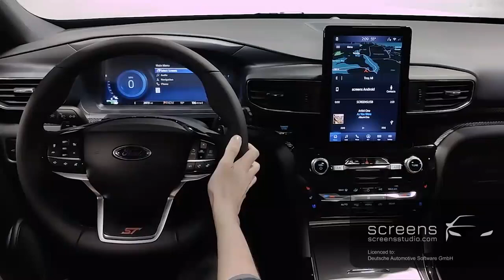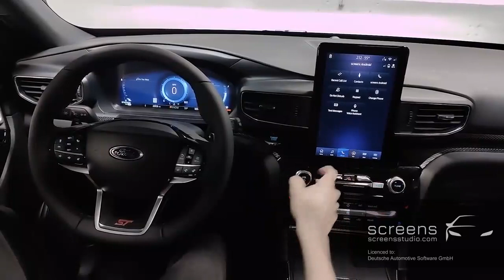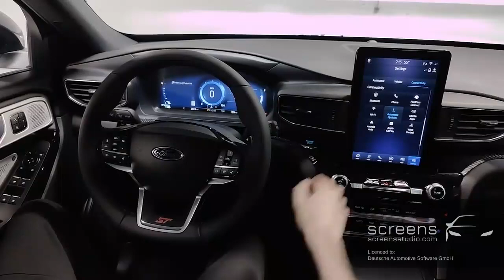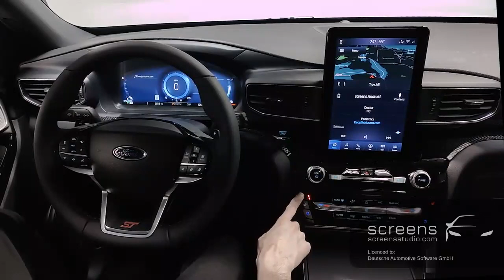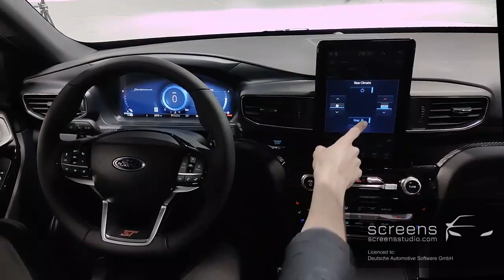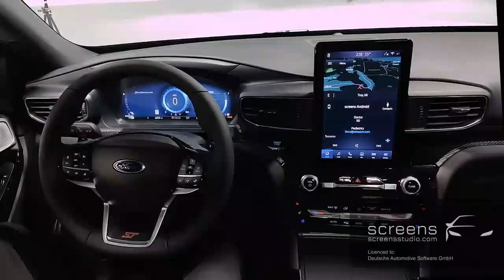Ford Explorer ST 2024 | Car overview